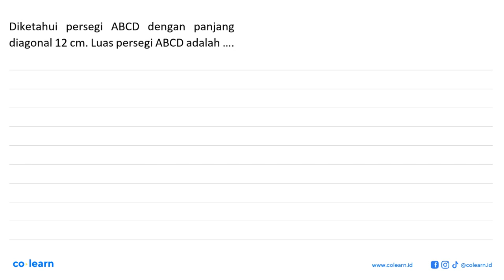Diketahui persegi ABCD dengan panjang diagonal 12 cm. Luas persegi ABCD adalah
Topik atau Materi: Keliling dan Luas Persegi Panjang dan Persegi - SEGI EMPAT - GEOMETRI - Matematika Kelas 7 SMP - K-13 revisi

00:00 : Bedah Soal
01:00 : Konsep, rumus dan pengertian Keliling dan Luas Persegi Panjang dan Persegi
01:18 : Langkah penyelesaian soal
00:01 : Jawaban akhir
00:31 : Penutup